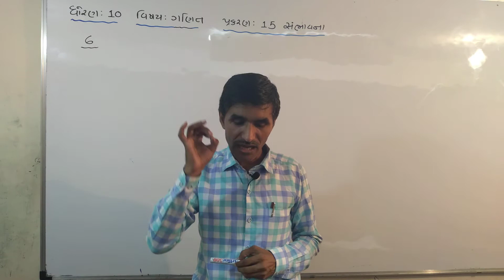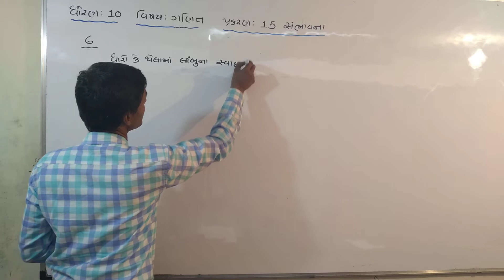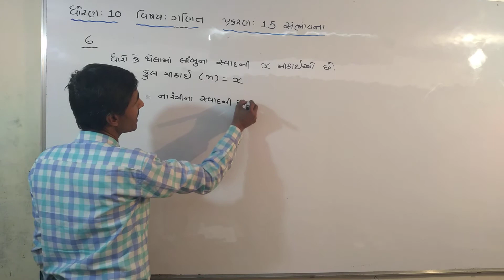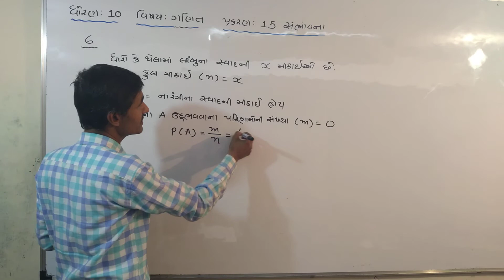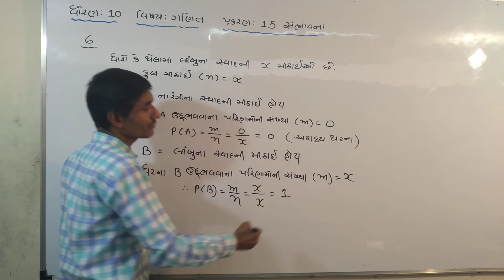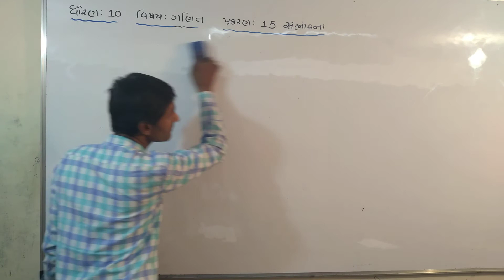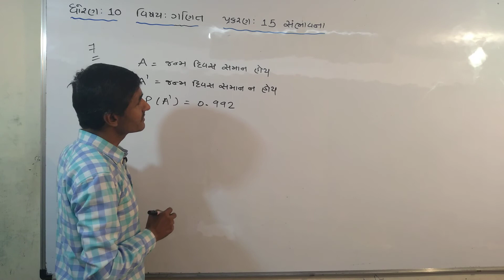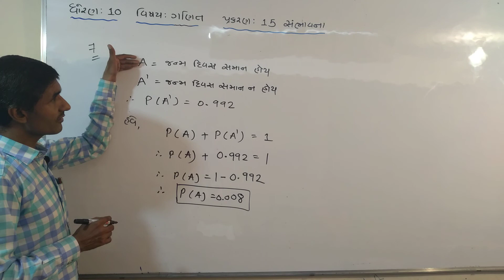10th Maths ch 15 Sambhavna Part 3